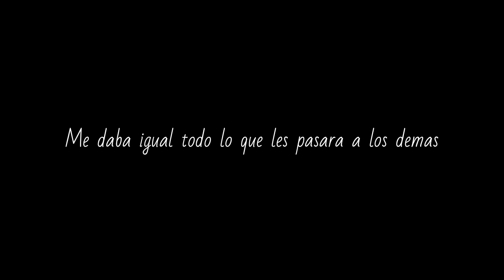✨🌸Una pequeña historia~🌸✨//GC//Pasado - [Keniwis owo]